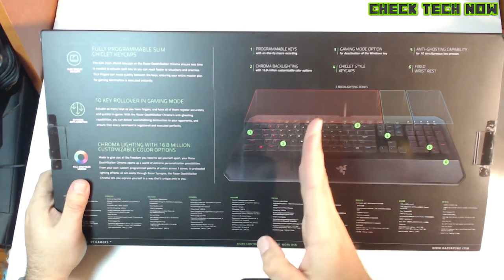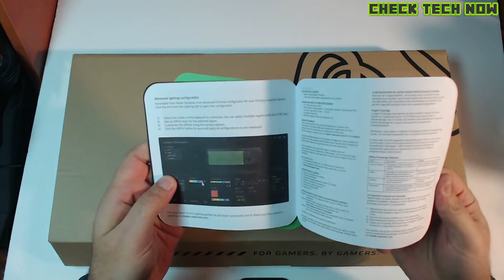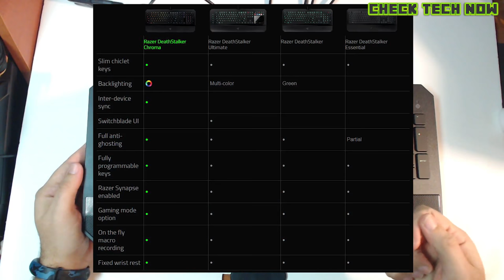Φώτα παντού!! Ανοίγοντας το Πληκτρολόγιο DeathStalker Chroma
Ένα αρκετά καλό πληκτρολόγιο, αν και με αρκετά σκληρούτσικα πλήκτρα αν προέρχεσαι από μακροχρόνια χρήση μηχανικού πληκτρολογίου.  Αν και ιδιαίτερα ακριβό είναι αρκετά ποιοτικό με καλό feedback.
Το πληκτρολόγιο έχει αγοραστεί από μένα με σκοπό το unboxing και πιθανόν κάποιο μελλοντικό review

Intro:
331Erock